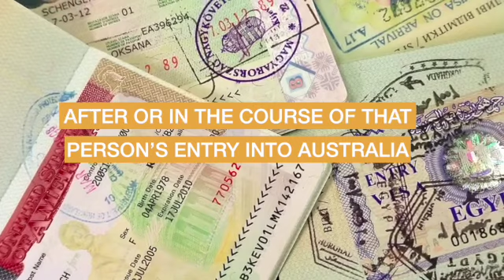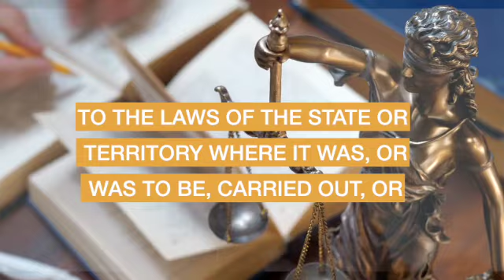Organ Trafficking – Entry into Australia | Sydney Criminal Lawyers®